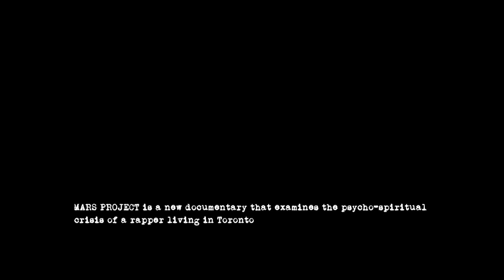MP Outtake: DR KWAME MCKENZIE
DR. KWAME MCKENZIE  is a Senior Scientist within the Social Equity and Health Research section, the Deputy Director of Continuing & Community Care in the Schizophrenia Program, a Professor in the Department of Psychiatry at the University of Toronto, and a Professor at the Institute of Philosophy Diversity and Mental Health, University of Lancashire, U.K.